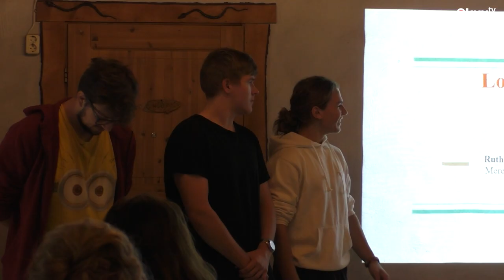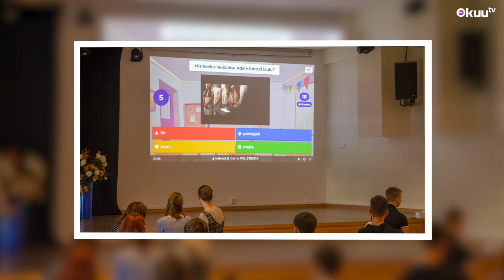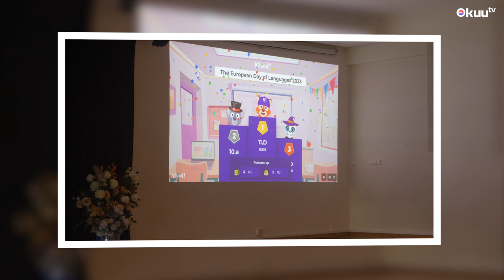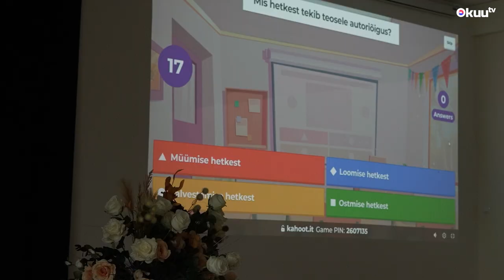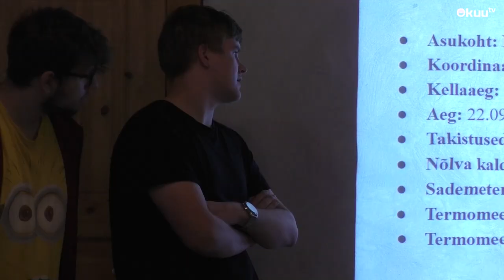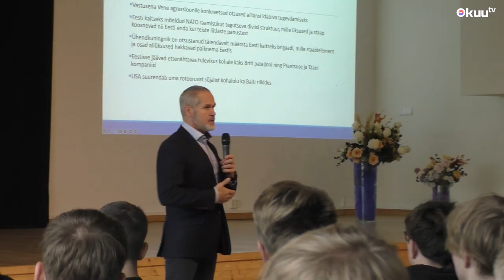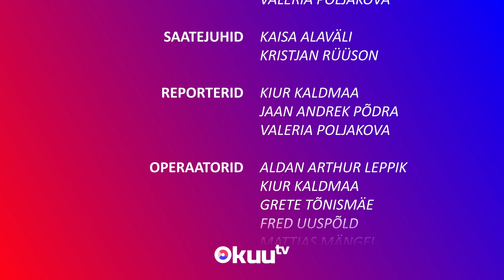KuuTV I perioodi uudised 2023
I perioodi uudissaates uurime, kus on õpilased käinud väljaspool kooli teadmisi omandamas. Tunnustame erinevatel konkurssidel ja võistlustel osalenud õpilasi ning kuulame, mida rääkis Eesti NATO liige Erlend Sild.